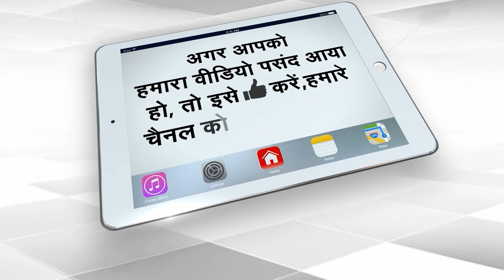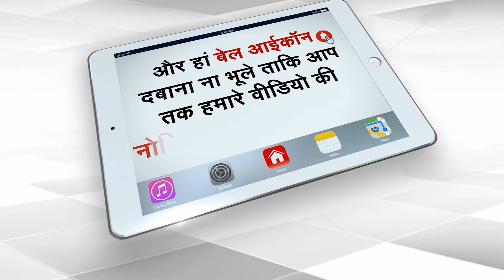Rahul Gandhi’s Controversial Statement Regarding The Youth Of UP | Dr. Manish Kumar | Capital TV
During Congress's justice journey that reached Raebareli in Uttar Pradesh, Congress leader Rahul Gandhi has given a controversial statement regarding the youth of Uttar Pradesh. Rahul Gandhi has called the youth of Uttar Pradesh as drug addicts. Rahul Gandhi said that the song is playing and the youth are dancing.